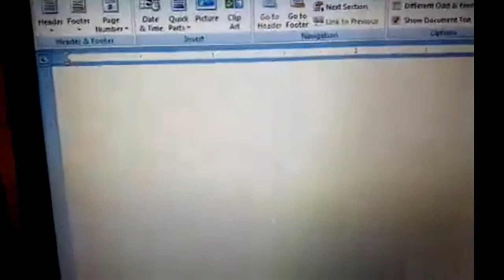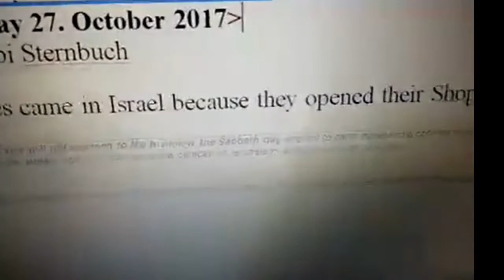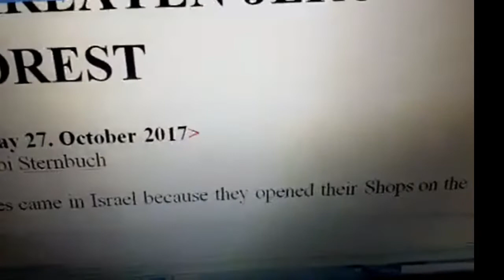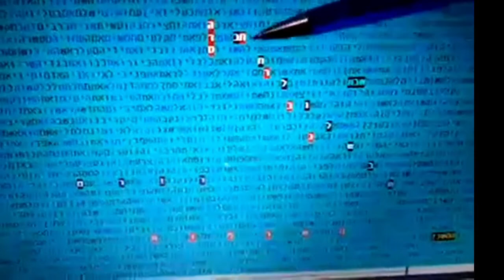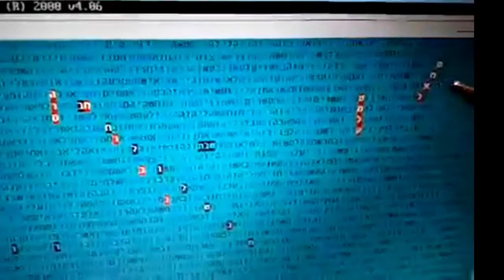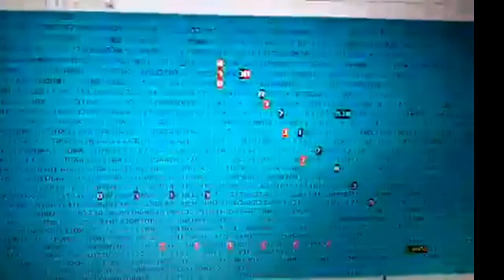VERY SIGIFICANT BIBLE CODE TABLES -FIRES IN JERUSALM WHY - MATITYAHU GLAZERSON